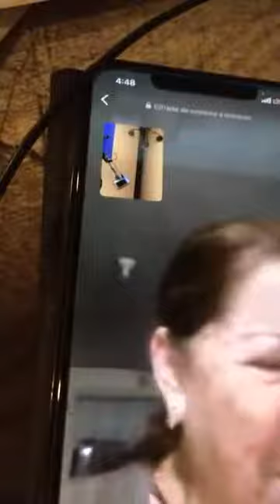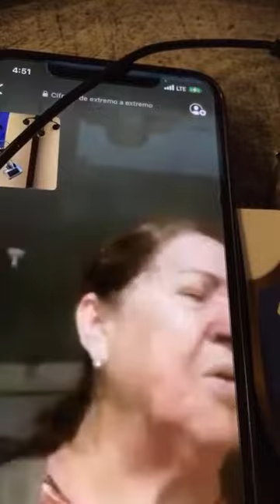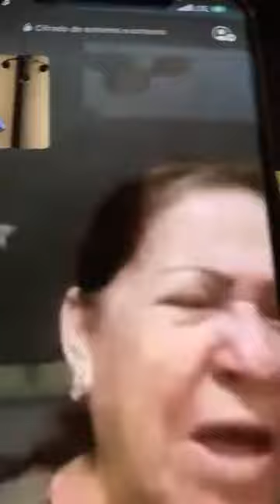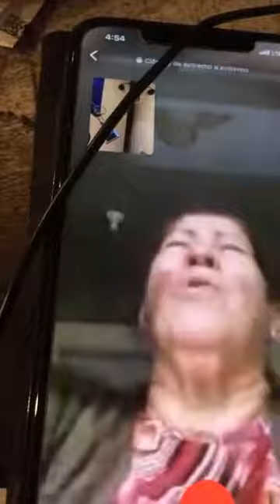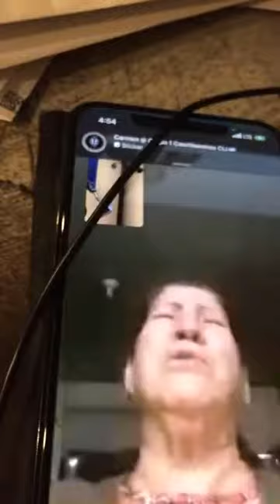Esta Liberacion En Costa Rica Fue De Mucha Enseñanza 9